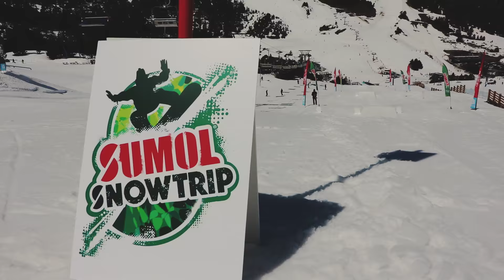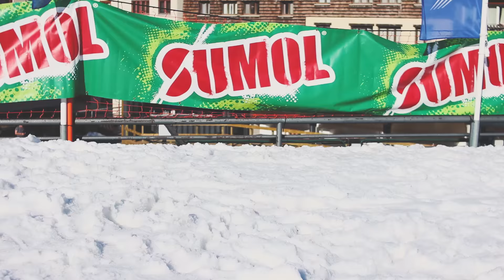Sumol Snow Trip 17 - Nomad Duo Movement and Friends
Fica aqui um resumo da viagem mais incrível que já fizemos até agora.

Gostávamos de agredecer em primeiro lugar à Sumol e à Megafinalistas por terem tornado possível esta aventura; e a todos os que fizeram parte dela e a fizeram ser tão inesquecível:

Obrigado!